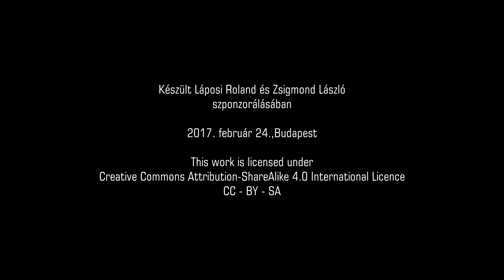0-4/még50év - Körmendy Imre: A házigazda bevezetője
Körmendy Imre, a MUT elnökének szellemes és könnyed megnyitójában az urbanisztika szerepéről beszélt a 21. század kihívásainak tükrében Magyarországon.

Mesélt arról, hogy mennyire voltak megbízhatók a korábban készült tervek, hogy mennyire szétválik a város és a mélyszegénységben élő vidék és milyen feladatokat ró ez ránk tervezőkre.

De olyan szakma történeti különlegességekkel is megismertetett minket, mint például, amikor a 70-s és a 80-as években az országot lefedő település rendezési tervekből egy 20-25 milliós Magyarország képe rajzolódott ki. Amely viszont felvezeti a menedzselt visszalépés gondolatát, azaz a mai fogyó népességű ország tervezésének egy teljesen más felfogásban történő megközelítését.